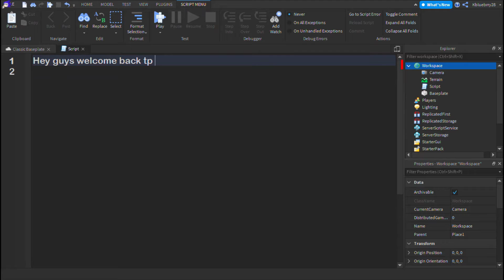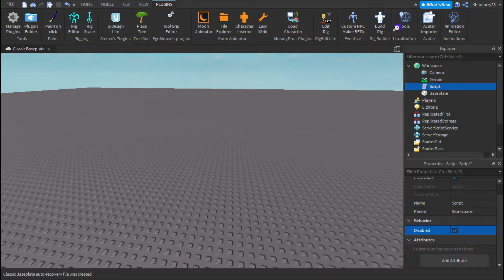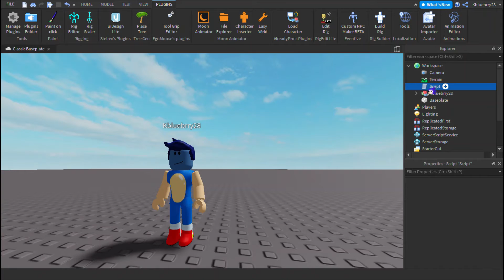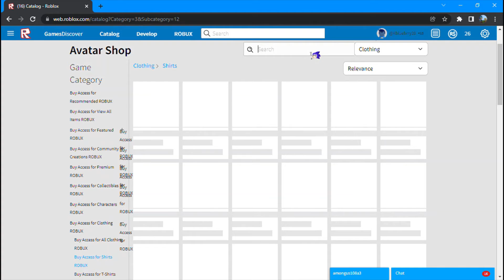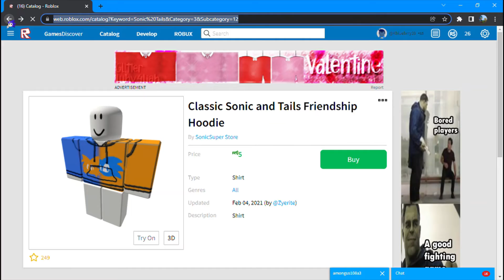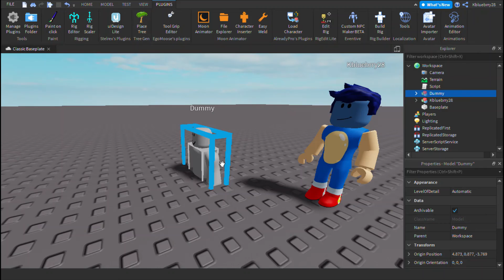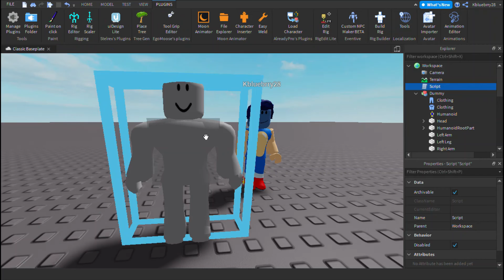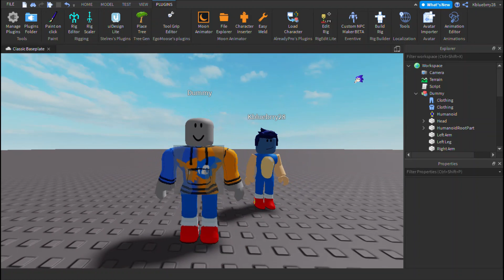How to make ur very own rig!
U have to Upgrade ur pc for this